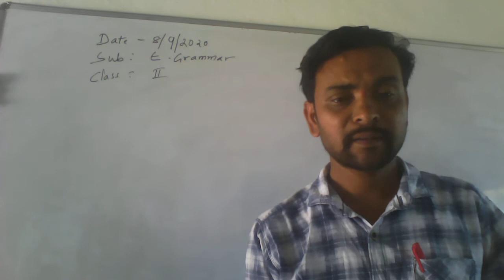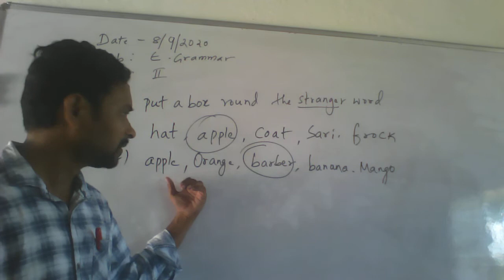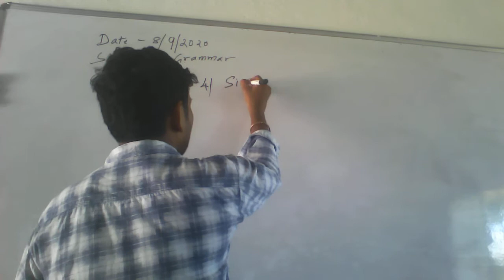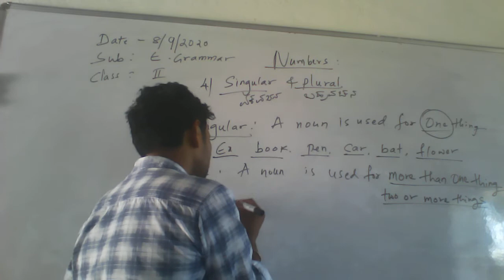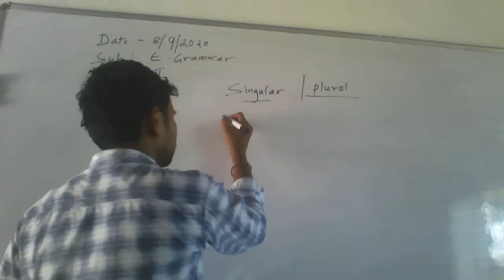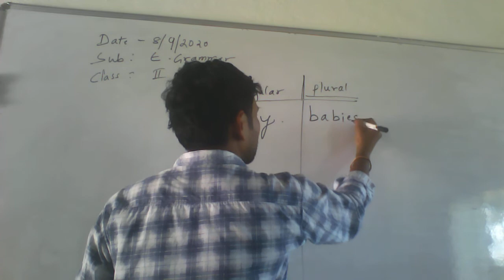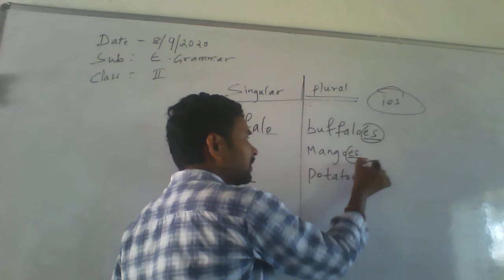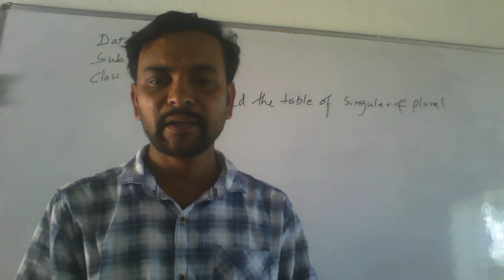2 E Grmr